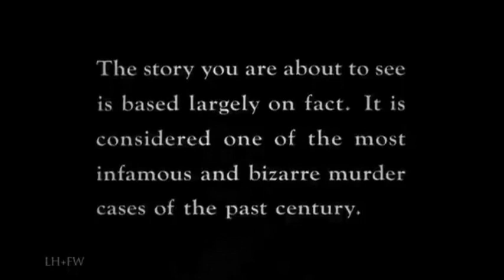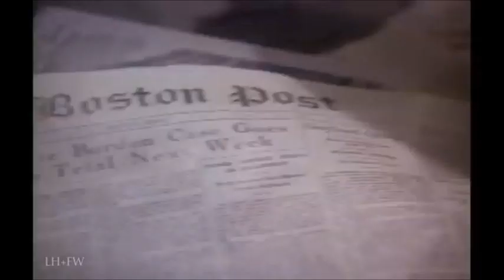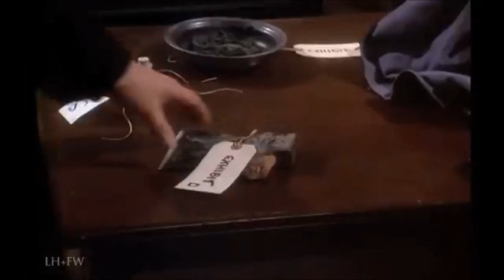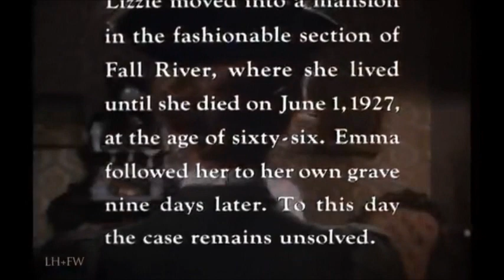Monster Movie Night FangsGiving Special 2023 Legend of Lizzy Borden season 14 ep 24 ep 317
Bobby Gammonster and Boris T Buzzard of Monster Movie Night are on vacation until Jan 2024 when They will be back for season 15 But Here is Their FangsGiving Special featuring "The legend of Lizzy Borden " starring Elizabeth Montgomery of the TV show "Bewitched". See this and all seasons and episodes